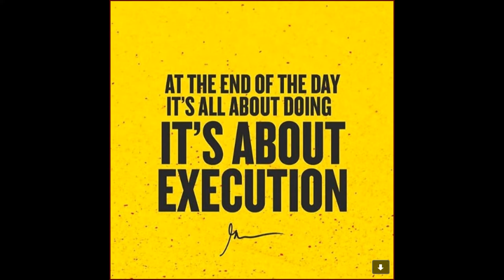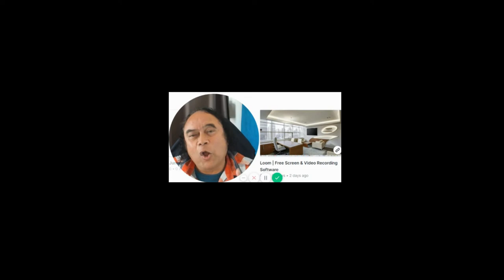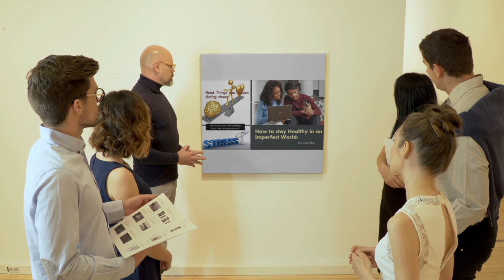Happy Father's Day to you all from Brer Caleb, Ph.D. Deception Protocol Simplified!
Meditation derived from the Latin word “Meditatio,” meaning “align to the center.” Meditation is perfect for strengthening the body, mind, and soul and get them into balance.

Sleeping, not difficult anymore, nutrigenomics, Brer Caleb, Nrf2 Synergizer,  reduce oxidative stress, oxidative stress, scientists, scientific research,

Often, I am astonished by the unawareness of many over Oxidative Stress in one way. On the other hand, not that long ago, I was the same and guess what I discovered.
I am excited to announce the differences in my own life, for I not only took a step back in life, but I found my soul and purpose again.
You see, not that long ago, as I was down and out sitting in a wheelchair pushed around by a border service member at the Toronto airport. Most believe or understand that life is not always fair. Unless it happens to us, and when life hurts. Often, we rebrand our life, to better reflect our vision and enhance our position. We inspire, guide, and enable others to tap into our experience, so they will.